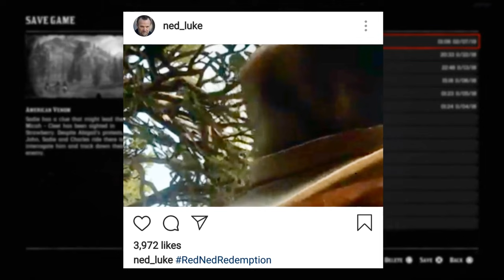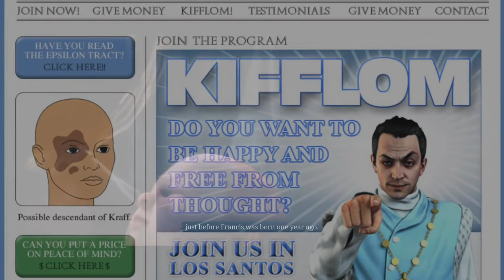6 شخصيات ظهرت في سلسلة GTA وظهرت في ريد ديد 2 ! | رسمياً حصلنا تريفر ومايكل دي سانتا في RDR2 !